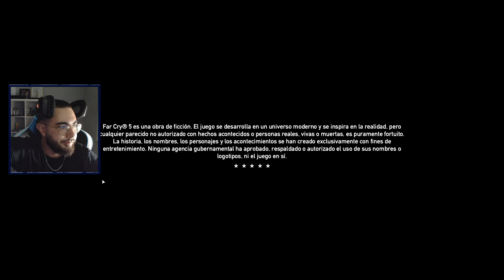😨FAMILIA SEED😨 - FAR CRY 5 #1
Empezamos este titulo que para muchos es el mejor... eso lo veremos en unos días a ver que tal. De momento las 3 horitas que llevo me a gustado bastante, hemos ido visitando diferentes lugares del mapa y guay.